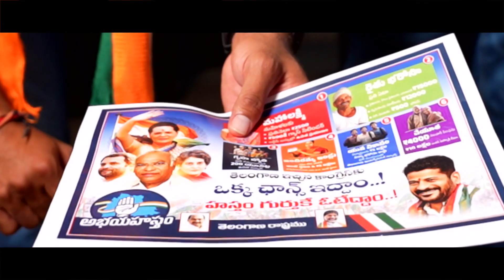ఢిల్లీ లొల్లి మాకొద్దు | KP Vivekanand | Telangana Elections